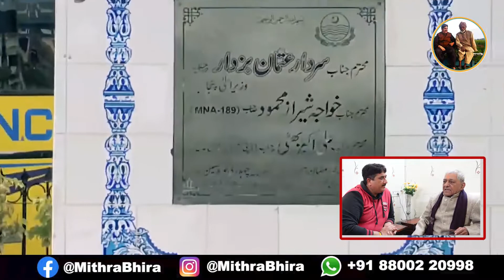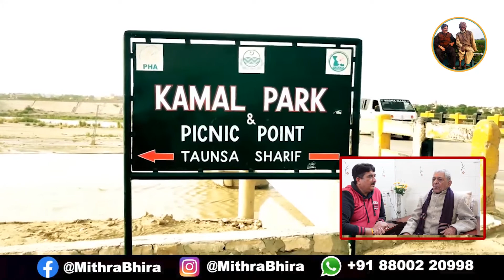Taunsa Dargah Sharif Vale Khawaja Ji Ne Bachai Hamari Jaan, India-Pakistan Partition A Sad Story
Vibhajan Ke Douran Tounsa Shahar Se Bachkar Aaye Hinduo Kee Kahani Ki Kaise Unhe Dargah Sharif Walo Ne Bachakar Military Ke Pas Sahi Salamat Pahuchaya

During the partition which occurs in 1947, Some of the Saraiki/Multani Families has to leave their home and travelled to India. There are lots of those people who still dreams of visiting Pakistan once in their life and among them there are many old age people, who can not travel to Pakistan, but they want to see their villages in Pakistan & their culture, clothing, heritage, different varieties of food, local and the International markets of Pakistan.